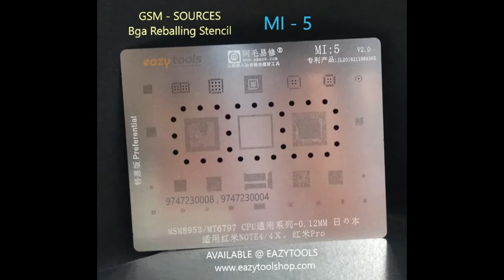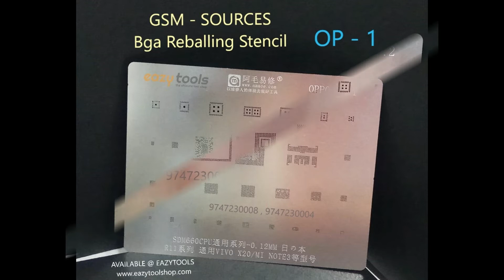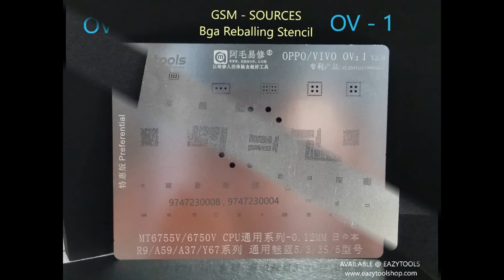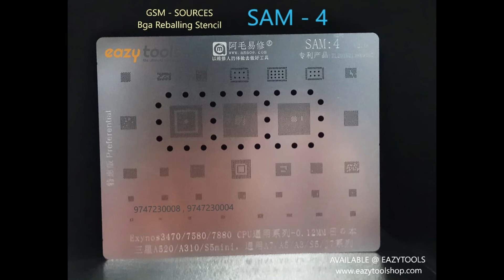EAZY TOOLS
GSM- SOURCES
  BGA REBALLING STENCIL